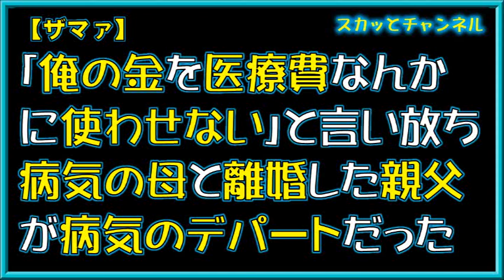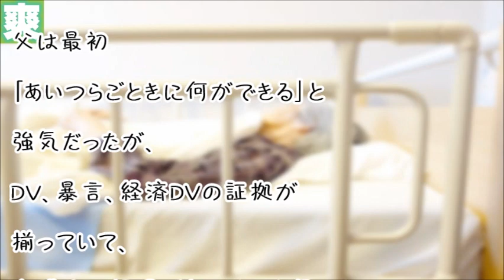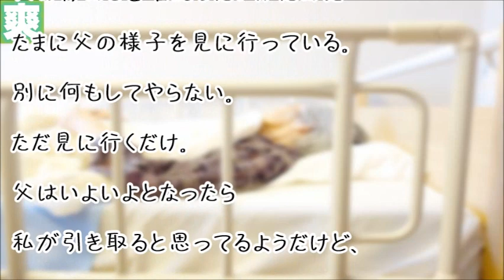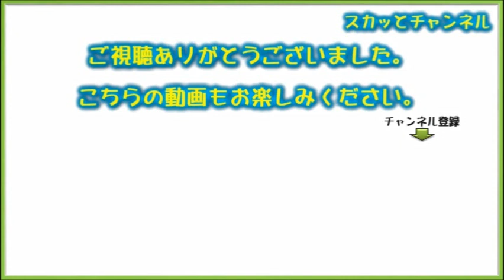【ザマァ】｢俺の金を医療費なんかに使わせない｣と言い放ち病気の母と離婚した親父が病気のデパートだった